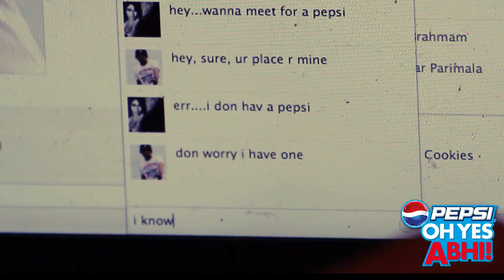Midnight Pepsi 1 min short film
What will you do when you want a pepsi at 12 in the midnight with all the nearby shops closing at 10?